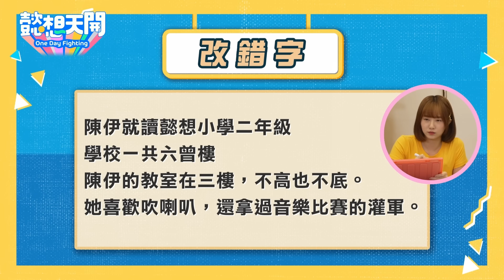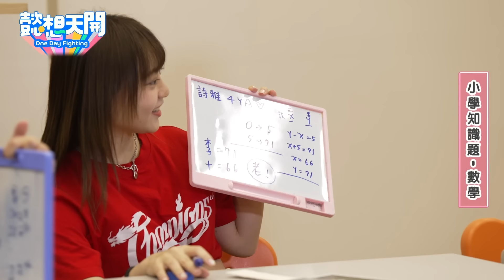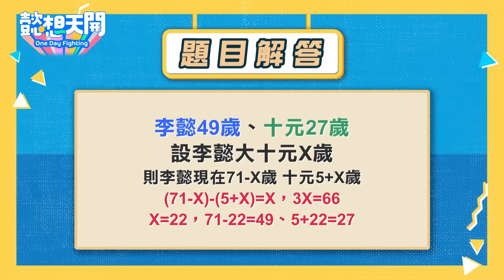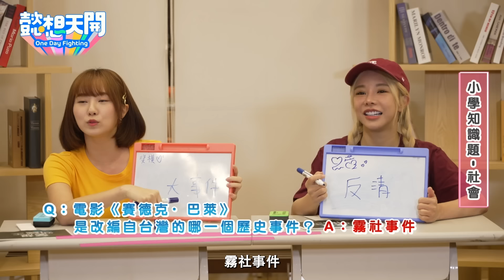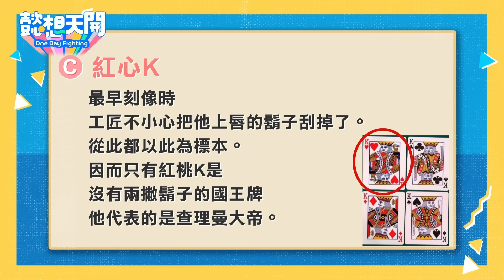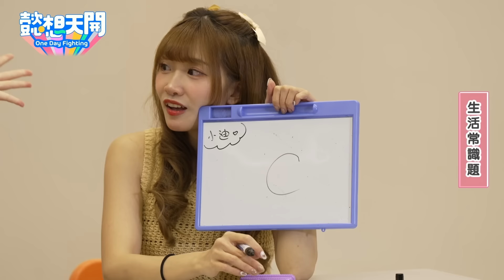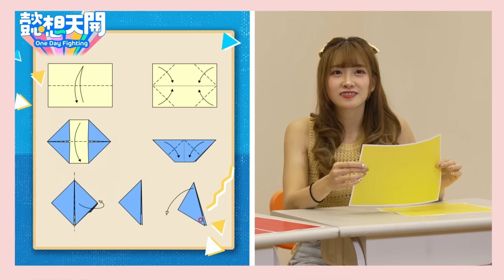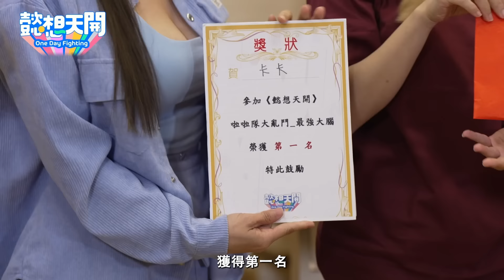啦啦隊最強大腦6隊棒籃女神來PK！詩雅遭爆1原因沒加入樂天！苡萱被靈魂拷問退役時間點，喊話球迷且看且珍惜？留美斐棋週三英文拼不出，花瓶臭名洗不清？｜小迪、芮兒｜20240514｜懿想天開N-EP171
啦啦隊女神大亂鬥！
底下留言來預測誰是今天的最強大腦呢？😍

主持人：巫苡萱、陳詩雅、冼迪琦
來賓：斐棋、卡卡、芮兒

00:00 棒籃六隊女神來集合！苡萱自曝將退役？
03:32 Part1 小學知識題
10:15 Part2 生活常識題
16:01 Part3 記憶力測驗
17:44 Part4 邏輯&想像力考驗
20:16 Part5 操作題：摺甩炮比分貝
25:47 成績公布，誰是啦啦隊最強大腦？

🌟《 懿想天開》每週二晚間9點30分 準時上片🌟
全台最香、最完整的啦啦隊女孩都在這！李懿 巫苡萱 倪暄 陳詩雅 陳詩媛 冼迪琦 陳伊，打造全台唯一全女子實境節目！

【追蹤 熱播清單】
【其他熱門主題】
突襲樂天女孩地獄春訓日！
懿想夾娃娃大賽！若潼、小魚、牛牛放大絕
達人終結駕到！苡萱、曲羿一日夾娃娃店長初體驗！
重返慈妹的高中校園生活！
樂天女孩筠熹香閨開箱！
中職最美MC艾融閨房開箱！
PS女孩短今香閨大公開！
真假詩雅勇闖新竹攻城獅！